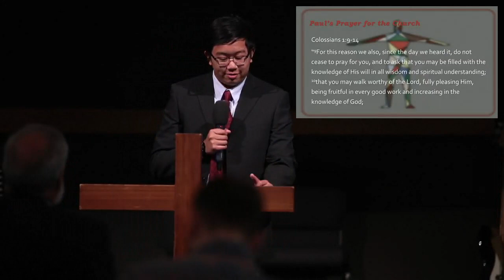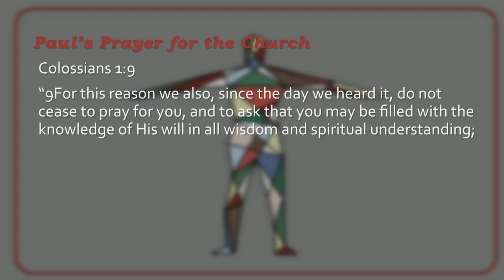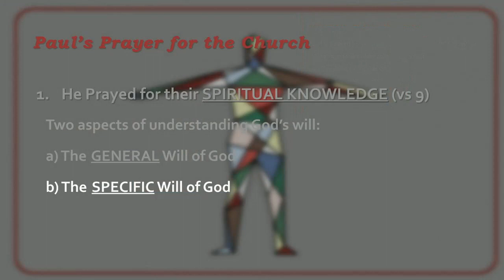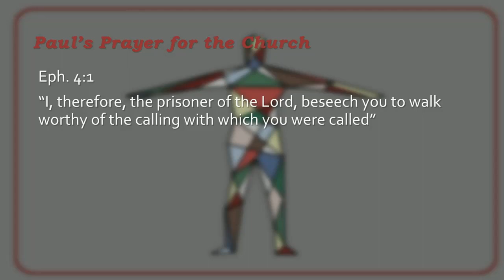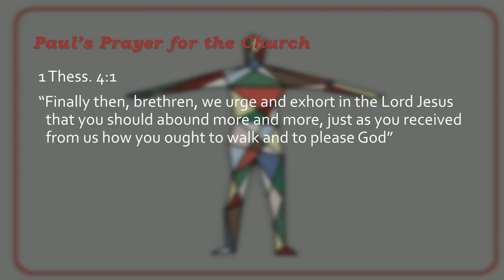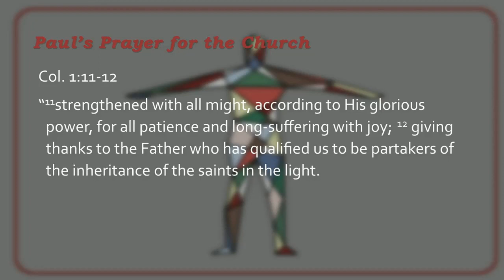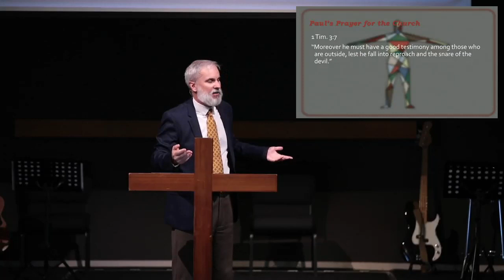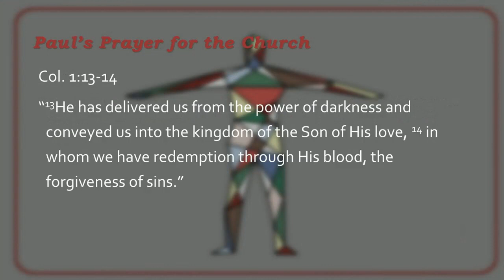[2023-02-05] Paul's Prayer for the Church - Book of Colossians Part 2